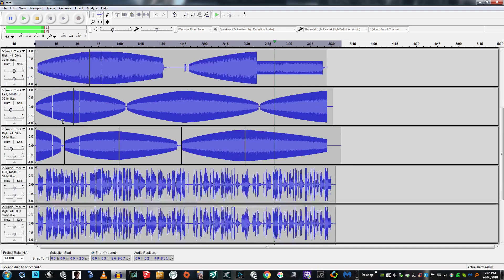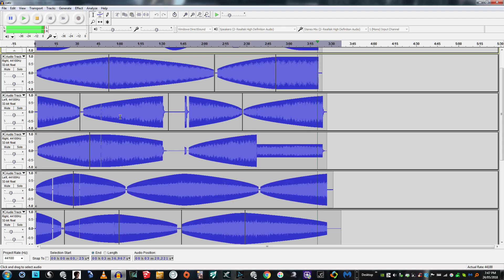JaguarElla and the Cool Catz Catz track breakdown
A breakdown of the tracks I record and dub to using my synthesizer, piano keyboards, drum machine and microphone
for those who want it
the music only version
free to reuse